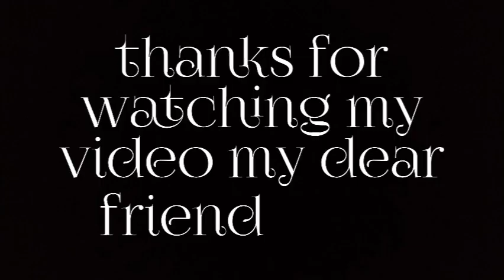mummy ne ghuma ghuma ke pagal kar diya 😭😵🥴trendingvlog